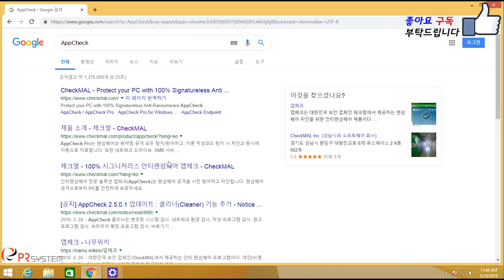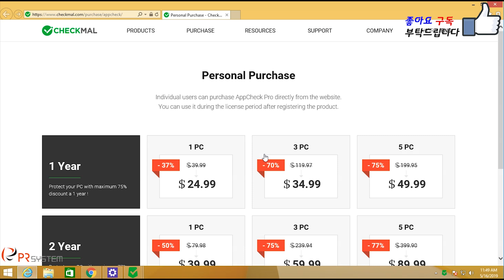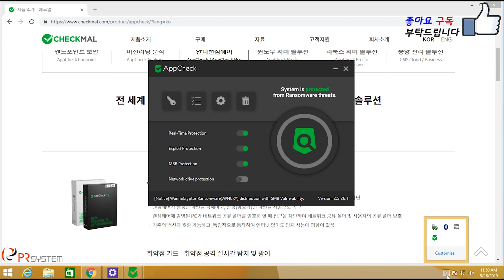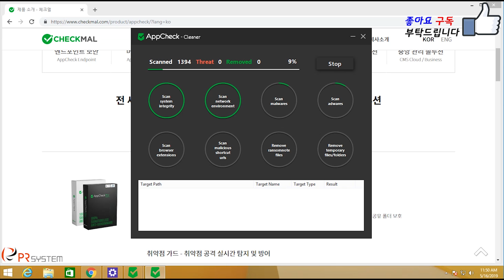번외편. 랜섬웨어 전용백신 앱체크(App Check) 다운로드 및 설치방법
안티 랜섬웨어 전용 솔루션 앱체크 무료버젼 설치방법입니다.
랜섬웨어 공격을 실시간 사전 방어하고 차단 합니다.
랜섬웨어 공격으로 부터 PC를 안전하게 보호할수 있습니다.